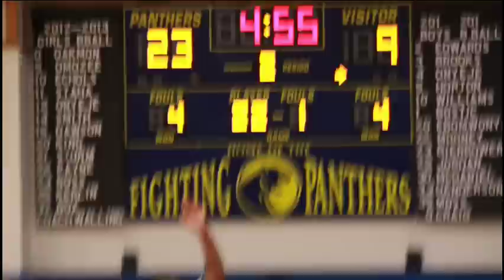PVILLE HOOPS! - Daniel .E (Official Music Video)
PANTHERS HOLD OFF HENDRICKSON IN OT
1/8/13 The Pflugerville Panthers took the court Tuesday night at home against their crosstown rivals, the Hendrickson Hawks.  The Hawks came in hungry for a victory on the Panthers' home court and gave the Panthers all they could for the first three quarters.  In the fourth quarter, neither team was willing break, and at the end of regulation, the game was tied at 58.  In OT, the Panthers did enough on the defensive end and at the free throw line to pull out a 74-69 victory.  The win moves the Panthers to 16-8 overall and 3-0 in district.  They will return to action Friday night at Cedar Ridge.